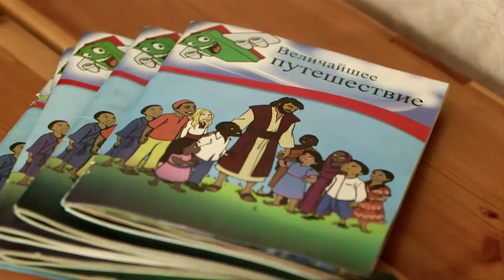The Greatest Journey in the Republic of Georgia